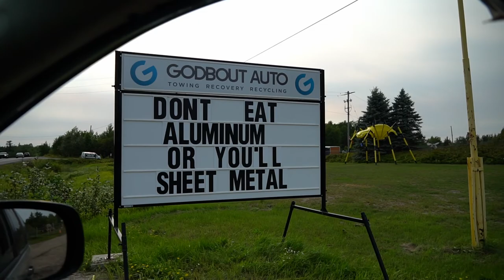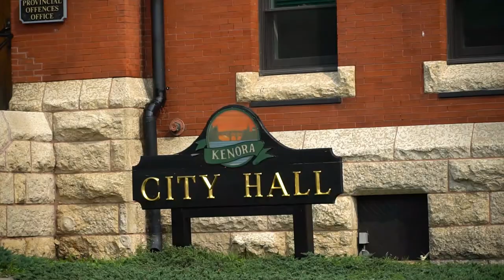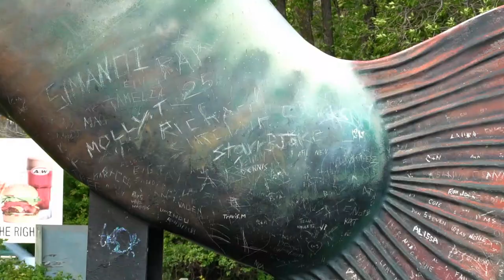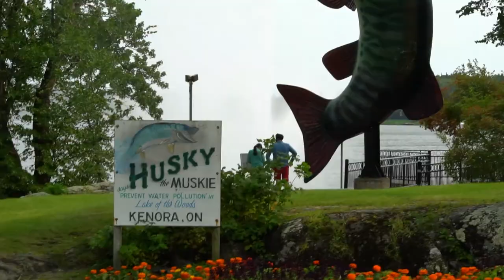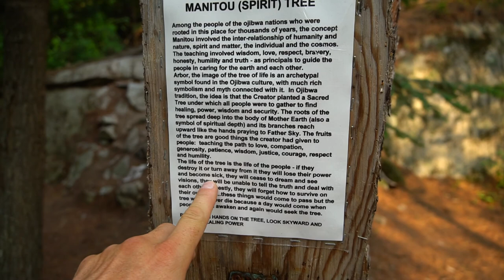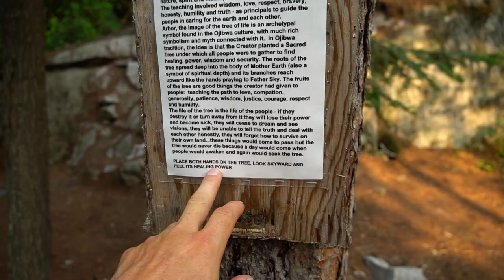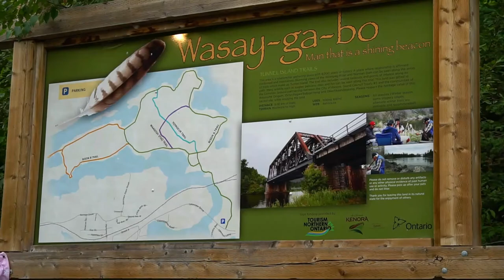Last Stop in Ontario: Kenora (hugging some trees along the way) - This Is How I See It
Before I enter my next province of Manitoba, I stop for a few days in adorable Kenora, Ontario. With my bike, I explored day and night.
Kenora is FULL of thousands of lakes, rivers, passages, bridges and more.
For the avid boater, this is a guaranteed HOT SPOT!
A maze of places to search and explore.
For me, biking, hiking, sitting by the waterfront and even some tree-hugging,
Kenora was a great 'last stop' before I enter my next destination.